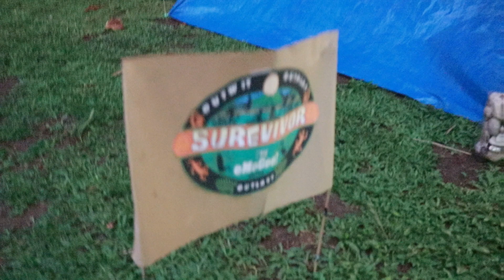EMOGEE ATBP: SUREVIVOR EDITION (w/ Survivor Phils. winner JC Tiuseco & Mr. Gay World JanJep Carlos)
Sino ang tatanghaling kauna unahang ULTIMATE SUREVIVOR sa special episode na ito ng EMoGee atbp?

At ang youtube channel ng amin pong video editor at voice over artist na si The Pedaling Metalhead